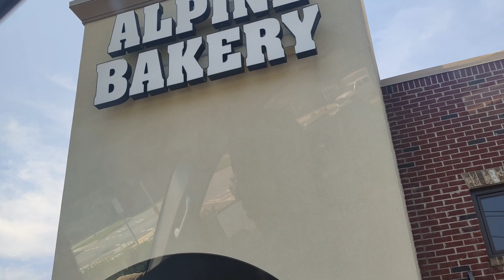Spend The Day With Me | Road Trip | Gym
Heyyyyy Fam!! .

PLEASE NOTE: No permission to use any form of this video has been given expressed or otherwise to any individual or YouTube Creator.